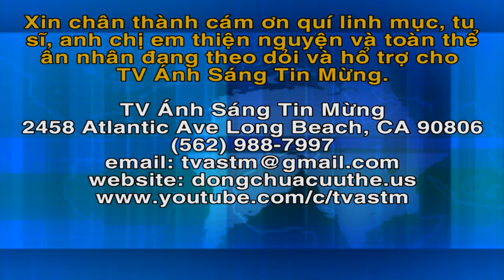Chương Trình TVASTM Ngày 4-8-2024